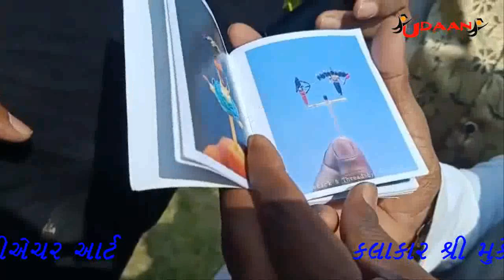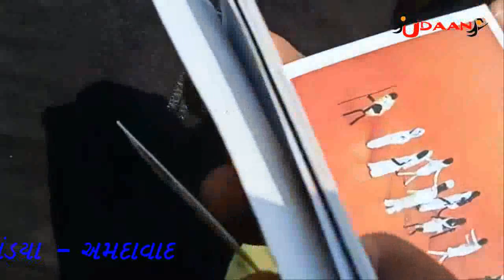National Art Exhibition at Godhra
Mukesh Pandya